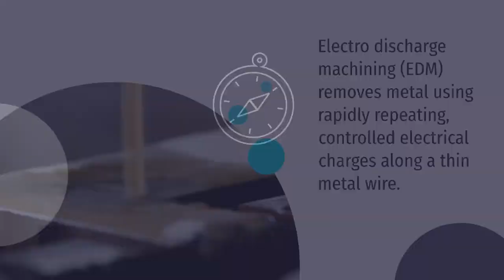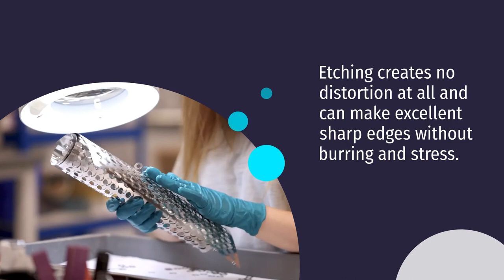Chemical Etching Versus Wire EDM: How Do They Compare?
With a wide variety of sheet metal machining technologies available to design engineers, it can sometimes be difficult to find which cutting method is the best fit for the task at hand.

In this video, we look at how chemical etching compares with wire electro discharge machining (EDM) when considering part geometry, time, quality of cut and accuracy.